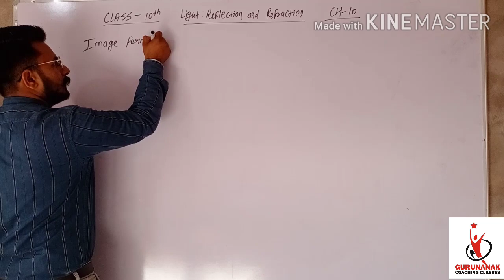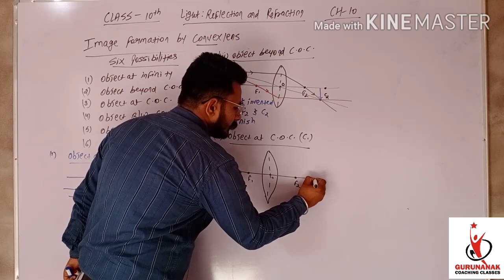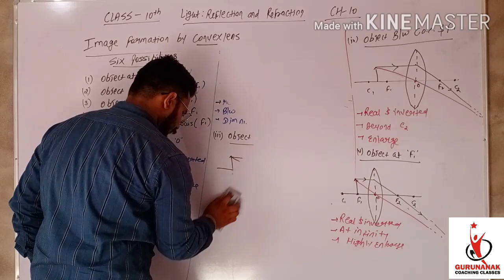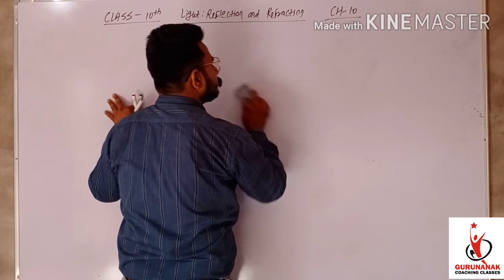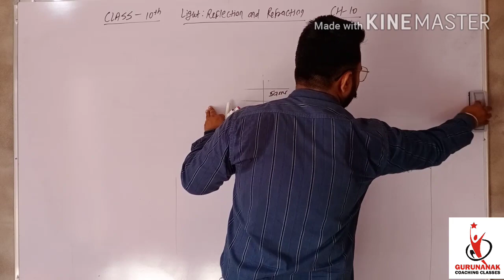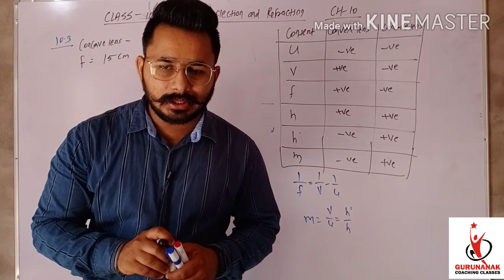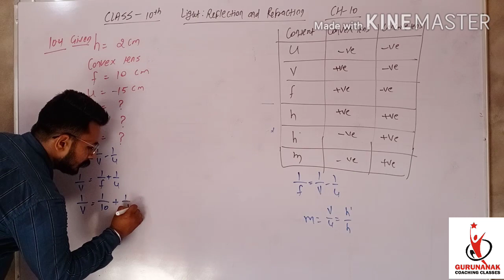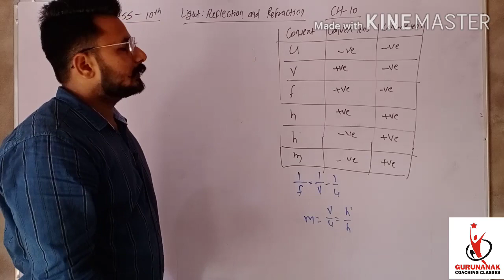CLASS-10th CH-10 LIGHT:REFLECTION AND REFRACTION PART-5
Class 11th chemistry. .

CLASS10TH SCIENCE.

4.CHEMICAL REACTION AND EQUATION PART-4

12. LIGHT REFLECTION AND REFRACTION PART-2

CLASS9TH SCIENCE..
1.MATTER IN OUR SURROUNDING PART-1